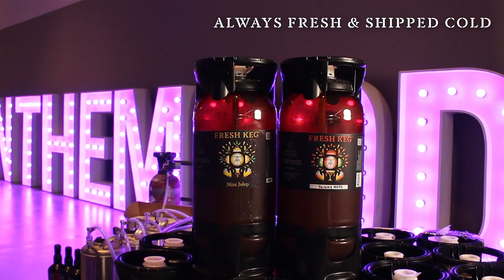Twisted Alchemy Fresh Kegs™ - Craft Cocktails on Draft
We’ve created a revolutionary idea…Fresh Kegs™ to give you craft cocktails on tap.

You get a custom built keg system that delivers the taste of a made-to-order cocktail.

The challenge was how to achieve the taste of a hand-made cocktail that comes from a keg. Through lots of trial and error, we found a way to get close to perfection. We our fresh, cold-pressed juices sourced from Central America to deliver high-quality flavor and curated recipes.

Our technology separates the functions of hand-mixing a cocktail and scales it. We’ve developed a proprietary process that uses various gases, refrigeration units, glycol-chilled draft lines and modified, pressurized kegs to provide carbonation and hand-crafted taste. All using your existing draft lines and traditional CO2. No additional expense is needed.